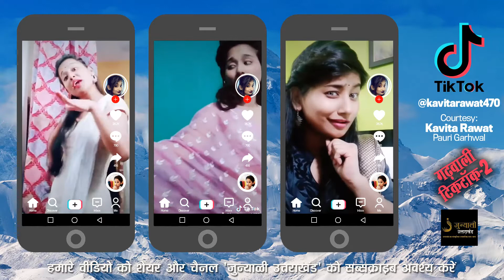Garhwali Tiktok - 2 || (गढ़वाली टिकटॉक - 2) || Garhwali Tiktok Girl || उत्तराखंडी टिकटॉक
जब टिकटॉक ने हर तरफ धूम मचाई है तो पहाड़ के लोग कैसे पीछे रहते.